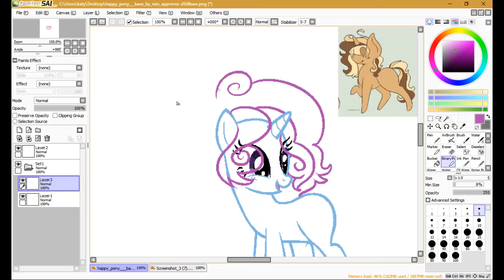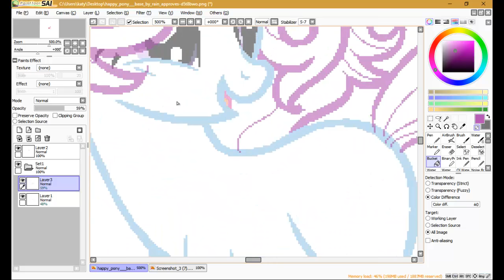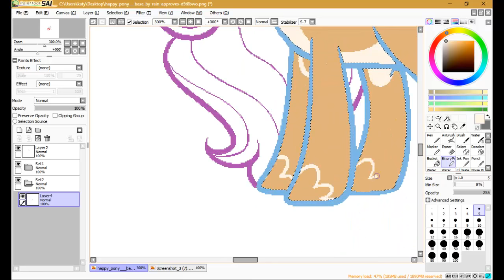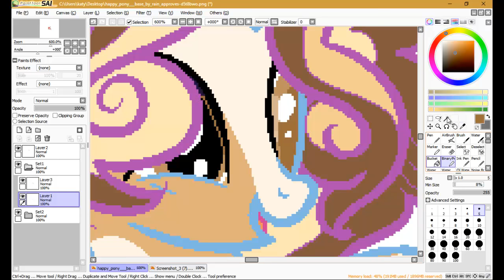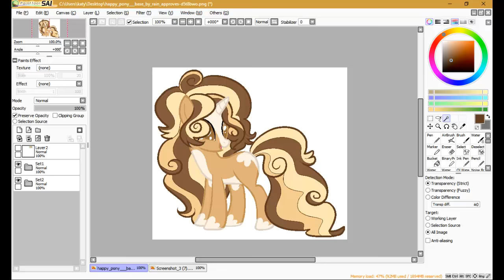speedpaint Ref Creamer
Another Ref this one for the local barista in my next gen version of ponyville